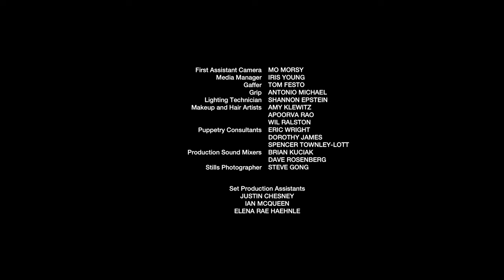PUPPET ME | Omeleto Drama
A woman puts on a puppet show.

PUPPET ME is used with permission from Annie Tippe.

Staj is set to go onstage, looking to recreate her puppeteer father's act after his death. Staj is dressed in the same suit; she's armed with the act's famous puppet Jean, who is beloved by audiences from its old television show.

But try as she might, Staj can't hold her grief for her father inside, finding his act a pale substitute for her father's presence. She breaks down onstage, as the enormity of her loss hits her once again. But she finds a moment of grace, anyway, from an unexpected place.

Directed by Annie Tippe from a script written by lead actor Julie Cavaliere, this short drama captures a young woman in the throes of deep grief. Many narratives about grief can feel inert, mistaking the deep pain of sorrow as being dramatic in and of itself. But the writing avoids this misstep, instead constructing a simple but moving storyline around Staj's attempts to recreate her father's magic and presence by performing his signature act.

Shot with the stark, stylized look of a club at night with sculpted dramatic lighting and cinematography, the act itself is nostalgic and charming, with an adorable puppet, Jean, at its center. There are also moments, highlighted in the editing, that provide levity, thanks to the eccentricity of the other acts and performers. In her act, Staj's maneuvering of the puppet isn't nearly as accomplished as a professional's -- she admits that she's no ventriloquist -- and she weaves that inadequacy into the act, as Jean the puppet chides her for moving her lips as she voices Jean. The self-aware aspect of the act is clever, but it also provides the opportunity for performance and real life to blur.

Cavaliere is terrific as these borders between act and emotion fall apart, as she realizes her efforts to summon something of her father's spirit from his act aren't working. Instead, she's pulled into a raw moment of pain, right in front of the audience, where she realizes her father really and truly is gone, and she will never see him again. It's a heartwrenching, honest moment that is deeply affecting in its unvarnished state. But the audience itself provides Staj some solace, with a moving reminder that she is not alone in her loss. Its final section gives PUPPET ME a moment of grace for both Staj, her audience and the film, in its invocation of shared memory, acknowledgment and acceptance.